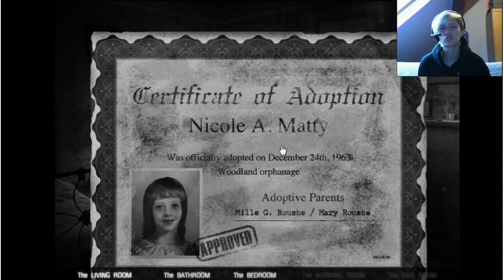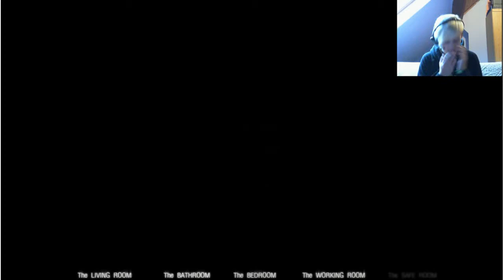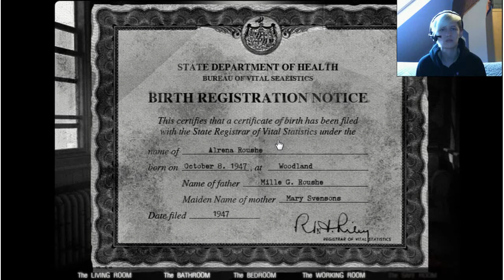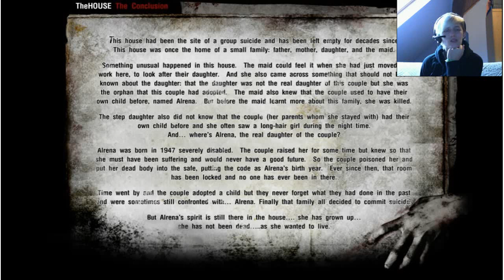The House 2 part 2 Damn You Nicole !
Me playing the House 2 and getting super scared